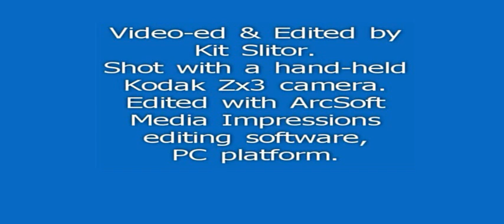Columbia Pike Blues Festival 2011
The latest one was held on Saturday, June 18, 2011.  This is an annual blues music festival in Arlington, Virginia.  It is free to the general public, various sponsors underwrite its expenses.  Every year it is held, a roster of about 6-8 blues bands will perform sets of about an hour each. It is held on Walter Reed Drive, near the intersection with Columbia Pike.  A few blocks are made pedestrian friendly, with auto traffic diverted so that street vendors, performers, staff and the public can safely celebrate.  It is a colorful, fun, mellow-vibed affair, with an upbeat, relaxed, bohemian air. This year the weather was great, not too hot, overcast (no bad sunburns), not a drop of rain fell.  People enjoyed themselves.  The performers, staff and volunteers did a fantastic job.